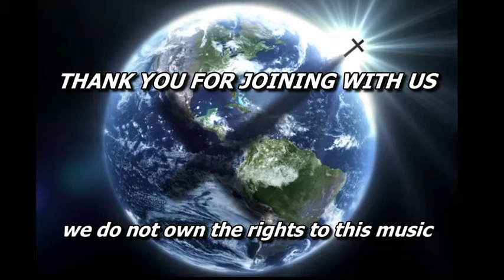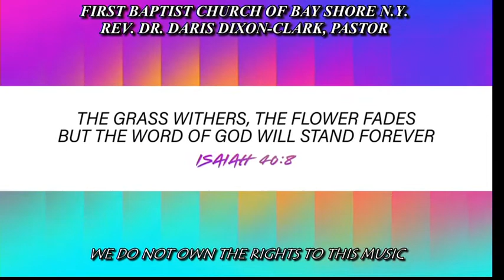First Baptist Church of Bay Shore: Sunday School May-31-2020